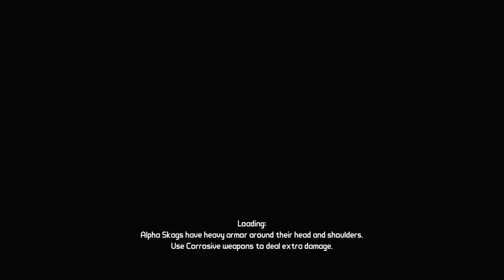BORDERLANDS | PS5 WALKTHROUGH | PART 2 | TO THE SAFE HOUSE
BORDERLANDS Gameplay Walkthrough Part 2 includes the missions...

Get A Little Blood On The Tires
Sledge: Meet Shep
Sledge: The Mine Key
Braking Wind
Get The Flock Outta Here
Sledge: To The Safe House
Claptrap Rescue: Safe House

This no commentary HD walkthrough for BORDERLANDS also available on PS5, XBOX and PC will include the Full Game Main Campaign Story Missions Side Missions Collectibles Cutscenes Gameplay and Ending.